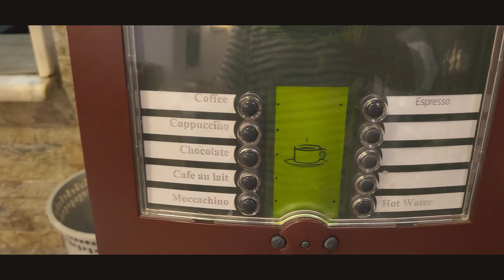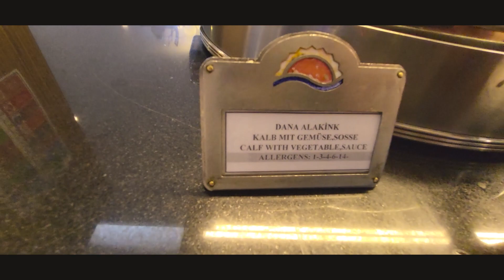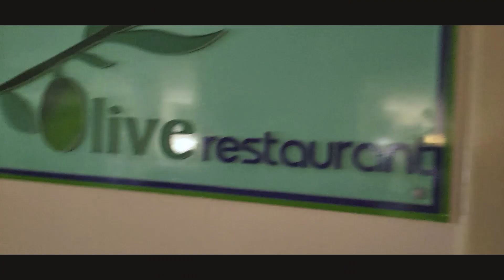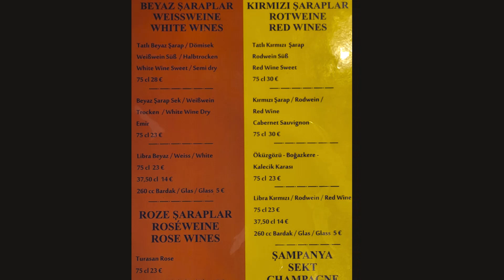Turcja 🇹🇷 Hotel Febeach - FOOD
Wyjazd zgraną ekipą do Hotelu Febeach w Turcji w marcu 2024. Pogoda dopisała, jedzenie bardzo dobre, urozmaicone. Ekipa kelnerów bez zarzutu. Polecamy na wiosenno - zimowe naładowanie baterii. Dość szczegółowy filmik co możemy zjeść w hotelu. Jak na 4* hotel wybór bardzo duży i naprawdę smaczne jedzenie. Polecam!
Darek.